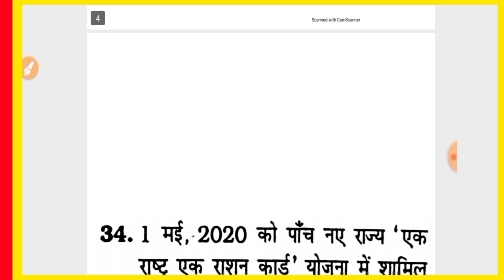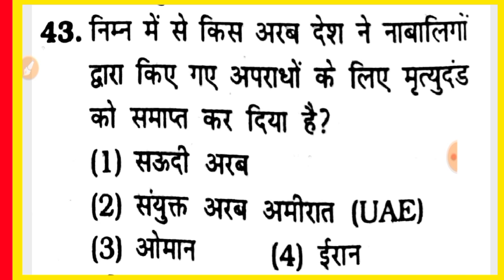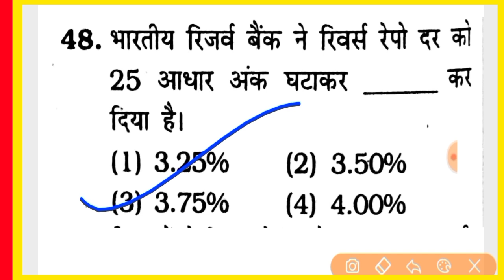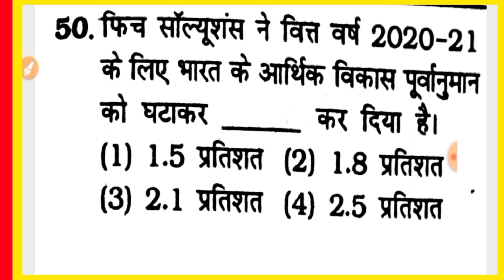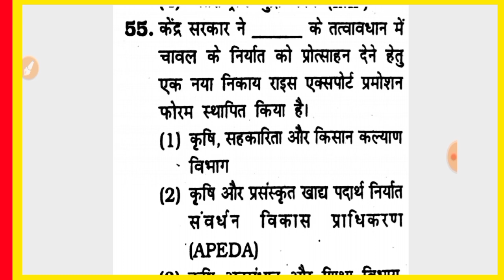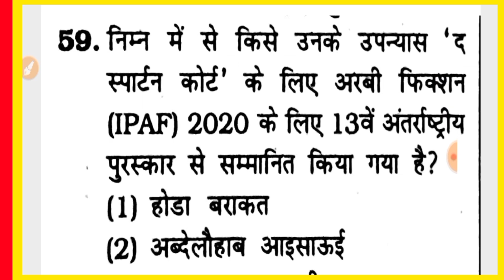Current Affairs 02 | Delhi Police Constable V.v.imp प्रश्न | Delhi Police Admit Card 2020 gov exam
etc.Classs